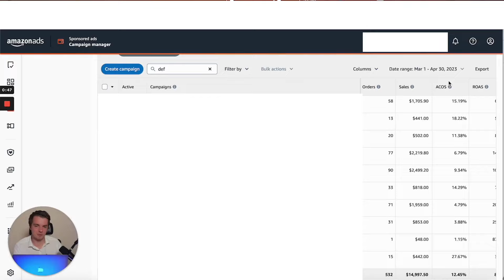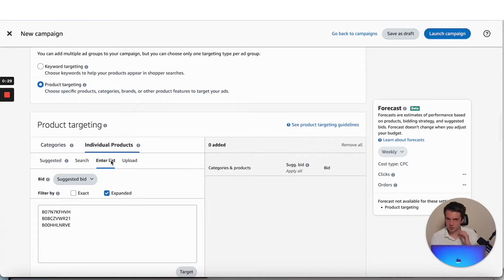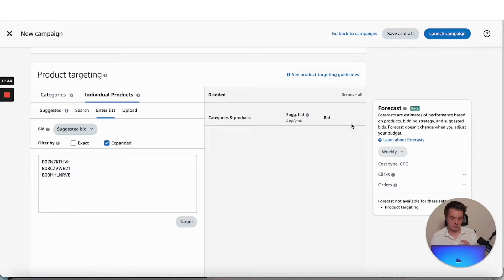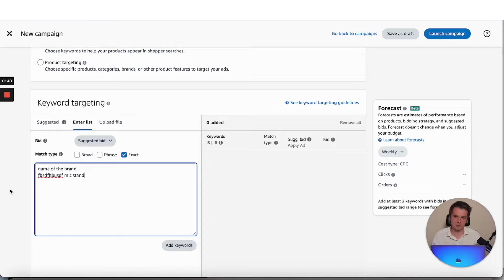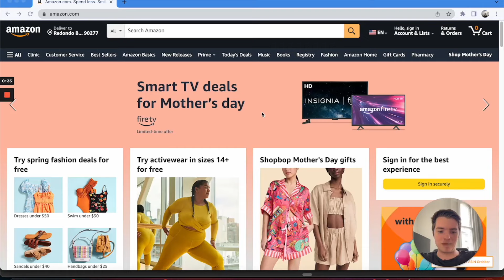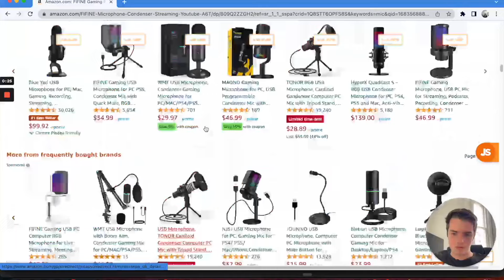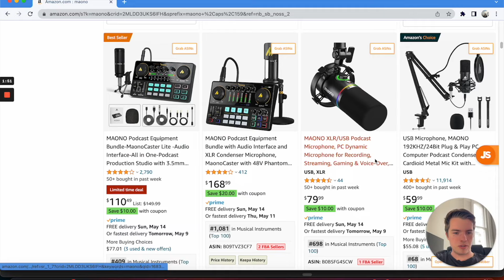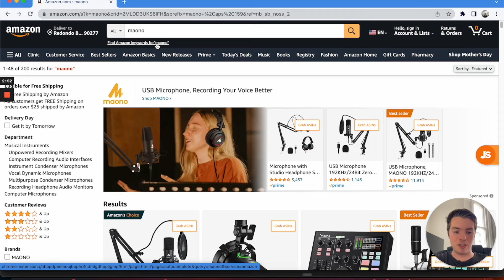Amazon PPC Defensive Campaigns: Protecting your listings and Branded Keywords Step by Step Guide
Insights into scaling: Why setting up defensive campaigns is key to your business success.

@Kickstartppc is a boutique Amazon PPC Agency located in Canada with a focus on growing your brand efficiently and profitably.  Ask us for more info.

Doing PPC yourself? Create and assign strategies to drive different objectives. Built by sellers, for sellers.
Register with this link to receive:
  - full access to all features

If you liked this video click like below

Get a competitive edge and scale faster with advanced tools for sellers looking to rapidly grow their businesses.
Use KICKSTARTPPC20 to save on monthly pricing for 6 months only.

Increase your sales with accurate profit analytics for Amazon sellers.
 - inventory management
 - listing change alerts
 - ppc optimization
 - refunds for lost inventory

Another great tool to have if you’re managing your PPC yourself. With it, you’re able to customize a robust variety of parameters to calculate the potential profits and get started in effectively building your own listing to maximize your positioning.

Mastering Mothers Day with Amazon PPC - Proven Strategies to Boost Your Sales